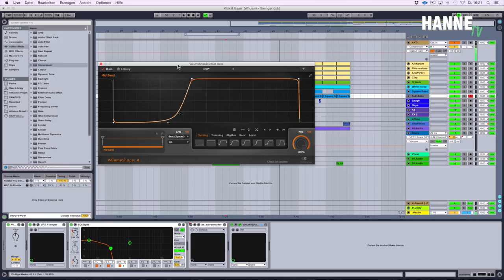Kickdrum & Bassline Mixing Tip in Ableton Live 9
Ab sofort biete ich Ableton-Privat-Coachings.
Das Schöne daran ist, dass das Ganze direkt an deinem Rechner (also in dem Dir vertrauten Umfeld und deinem Setup) stattfindet. Für Fragen zu Ablauf, Umfang und Preisen schreibe bitte einfach eine kurze Email an:
(bitte beachte, dass diese Email Adresse nicht für technische Fragen oder sonstige Hilfestellung gedacht ist und diese dort auch nicht beantwortet werden können)